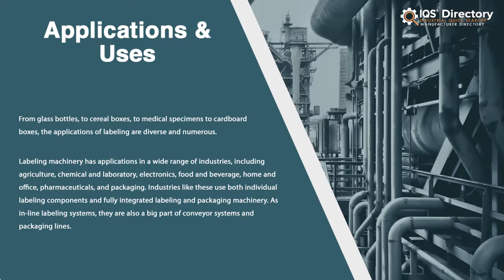Labeling Machine Manufacturers, Suppliers, and Industry Information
Locate suppliers that design, engineer, and manufacture different kinds of labeling machines.